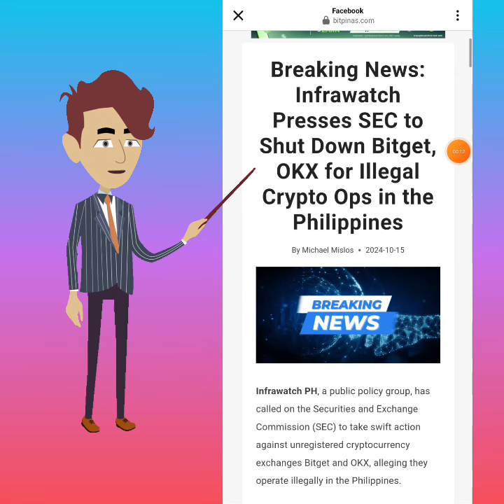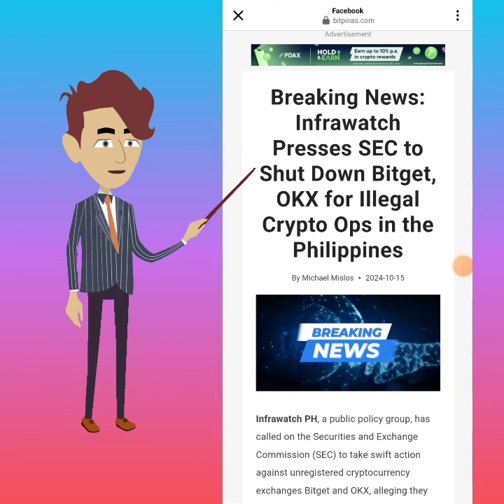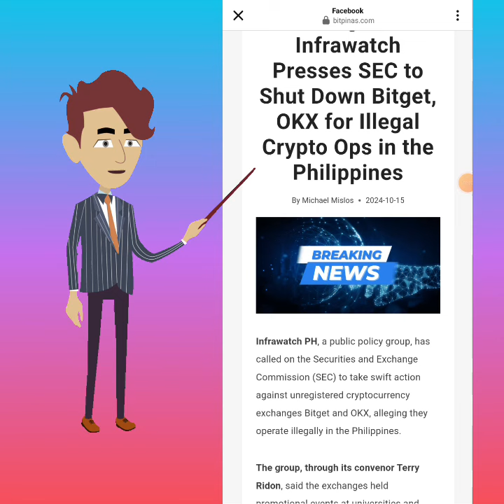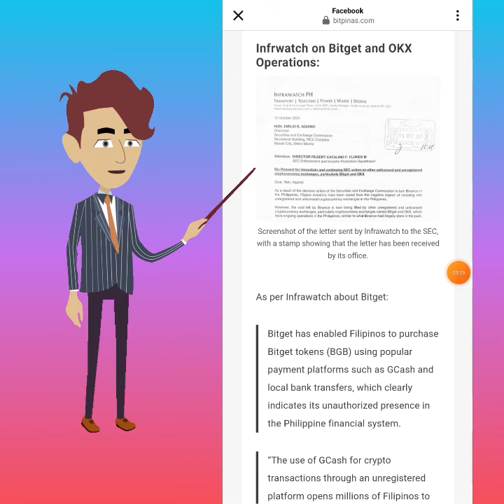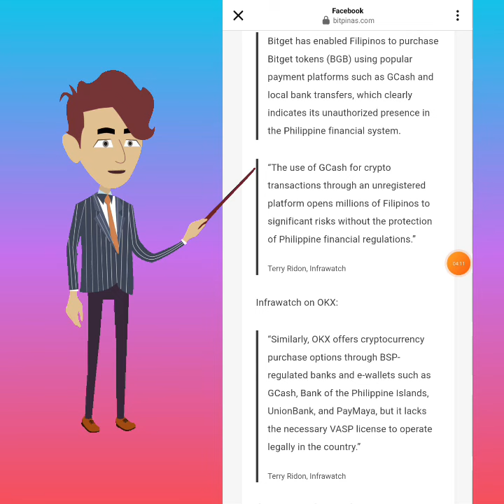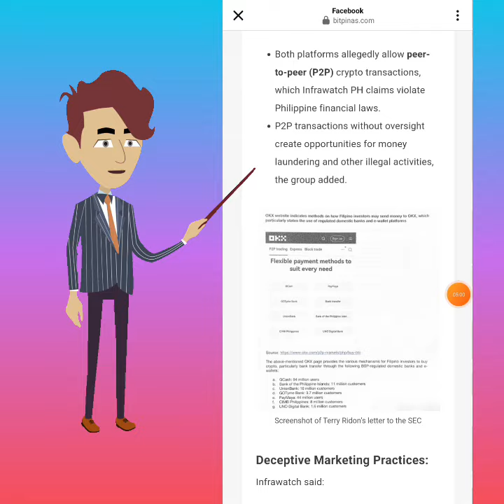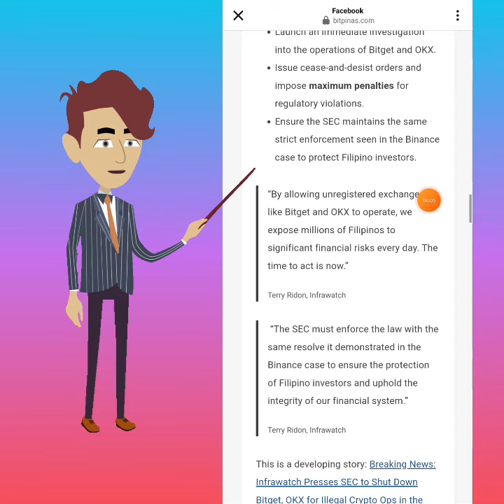AWTS! OKX AND BITGET POSSIBLE BAN AFTER BINANCE🥺 SAFE BA FUND AND ANO EFFECT NITO?